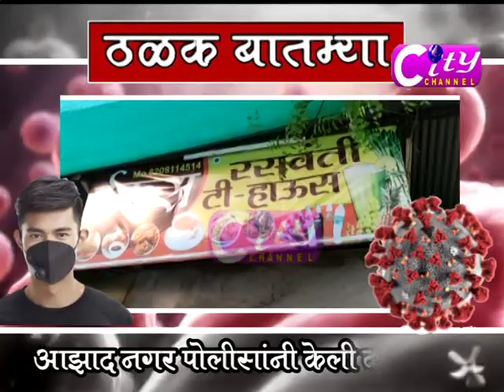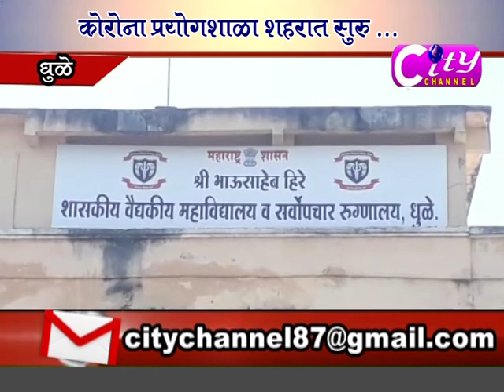CityChannel Dhule 02 April 2020 Part 01